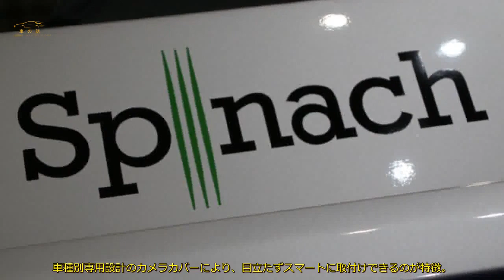【上手に寄せる】スズキ・エブリイ/エブリイワゴン用 サイドカメラキット登場 | 車の話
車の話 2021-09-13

 軽バン、軽自動車として活躍する「スズキ・エブリイ・シリーズ」に、  専用サイドカメラキットが発売。クルマを路肩に寄せたい時など役立ちます。  左サイドの死角に、心強い味方  アフターパーツ総合メーカーのデータシステムが、  スズキ・エブリイ/エブリイワゴン用のサイドカメラキットを発売した。  車種別サイドカメラキットは、左サイドの死角をモニターに映して安全運転をサポートしてくれる便利なカメラキットだ。  車種別専用設計のカメラカバーにより、目立たずスマートに取付けできるのが特徴。  カメラ自体は、高感度スーパーCMOSセンサーを採用した小型なもので、  荷積み・荷降ろし・縦列駐車時の幅寄せ、左折などのときに心強い。  また、ミラーベースに取付けるタイプとあって、ミラー本体を折りたたんでもカメラ映像をそのまま見